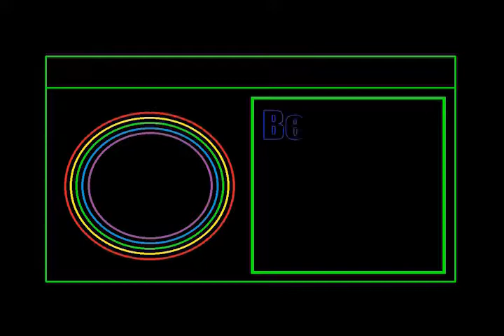Angus King JR Inaugural speech Jan 5 1994